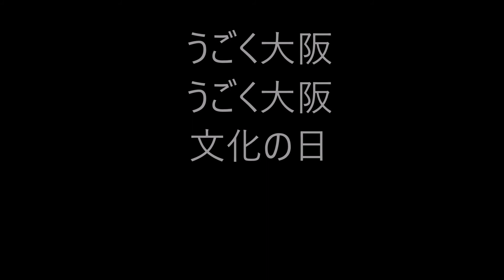阿波野青畝の俳句。4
阿波野青畝（あわの せいほ）

1899年（明治32年）2月10日 - 1992年(平成4年)12月22日

本名は敏雄。旧姓・橋本。

奈良県高市郡高取町生まれ。

奈良県立畝傍中学校（現・奈良県立畝傍高等学校）卒業。

幼少の時に耳を患う。

1913年、奈良県立畝傍中学校（現・奈良県立畝傍高等学校）に入学。

1915年、「ホトトギス」同人の原田浜人のもとで俳句を学ぶ。

1917年、原田浜人宅で催された句会で郡山に来遊中の高浜虚子と出会い、師事。

虚子は耳が不自由でも大成している村上鬼城を紹介し、青畝を激励した。

八木銀行（現・南都銀行）に入行。

1922年、野村泊月の「山茶花」の創刊に参加。

1924年、25歳にして「ホトトギス」課題選者に就任。

1929年、郷里奈良県八木町（現・橿原市）の俳人・多田桜朶らが中心となり俳誌「かつらぎ」を創刊、
請われて主宰となる。

1942年、「かつらぎ」が他誌と合併し「飛鳥」となる。

1946年、「かつらぎ」を復刊、発行人となる。

1948年、株式会社かつらぎ社を創立。

1969年、よみうり俳壇大阪本社選者。

1973年、 『甲子園』他で第7回蛇笏賞、
西宮市民文化賞。

1974年、大阪府芸術賞。俳人協会顧問。

1975年、勲四等瑞宝章。俳人協会関西支部長。

1990年、「かつらぎ」主宰を森田峠に譲り、名誉主宰に就任。

1992年、『西湖』により第7回詩歌文学館賞。

★Amazon・阿波野青畝★